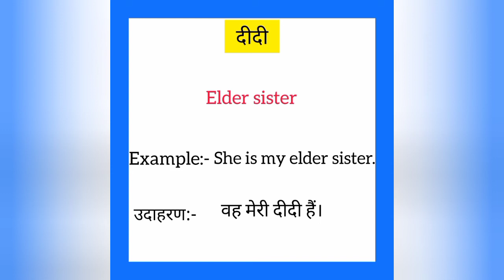Didi ko english mein kya kahate hain | दीदी को इंग्लिश में क्या कहते हैं | Elder sister meaning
Didi ko English me kya kahate hain
Didi को इंग्लिश में क्या कहते है

दीदी को इंग्लिश में elder sister कहते हैं
Didi ko English mein elder sister kahate hain